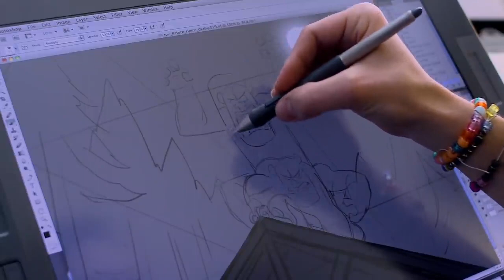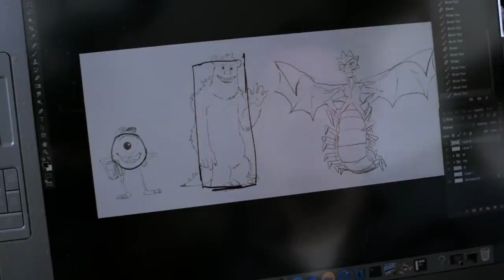Pixar in a Box: Vizual Dil